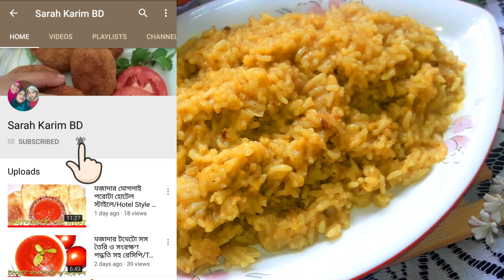প্রেশার কুকারে ভুনা খিচুরি /ভাতের চালের খিচুরি/ Pressure Cooker Vuna Khichuri/Khichuri Recipe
প্রেশার কুকারে নরম ভুনা খিচুরি /Pressure Cooker Vuna Khichuri/Bangladeshi Bhuna Khichuri Recipe

Connect Us --